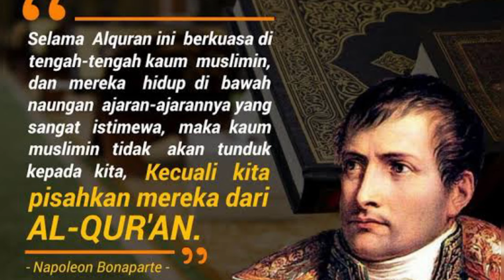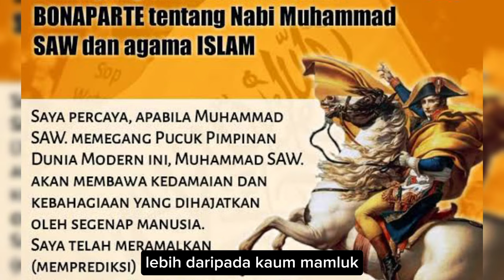hoax Napoleon Bonaparte masuk Islam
keyakinan akan fakta bahwa Kaisar Napoleon Bonaparte sebenarnya adalah seorang muslim yang ternyata adalah hoax